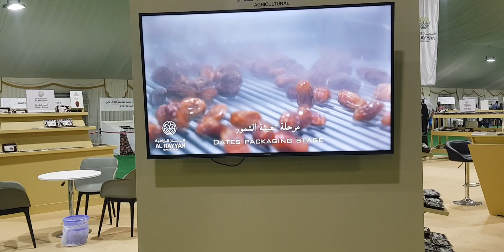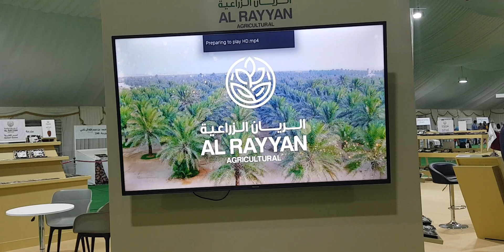dates in doha ,,,amazing